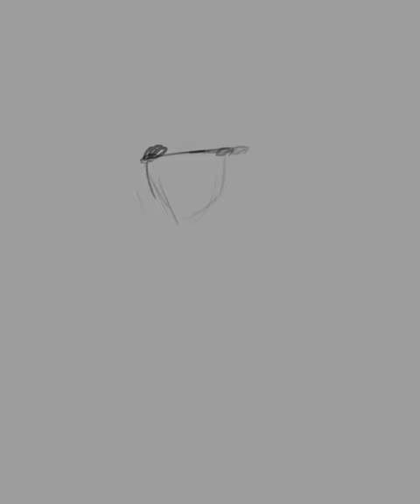Fang Club - My Immortal fan art - Mab's Drawlloween Club 2022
This picture was created for Mab's Drawlloween Club 2022.
Prompt no 25. Fang Club.